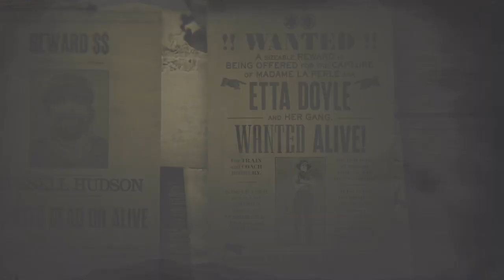Red Dead Redemption 2 etta doyle bounty 3 star